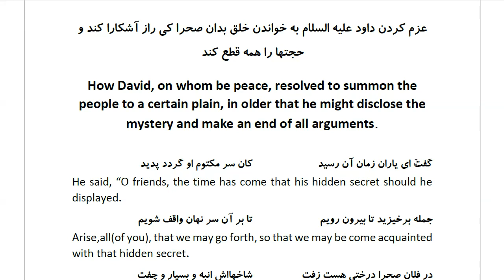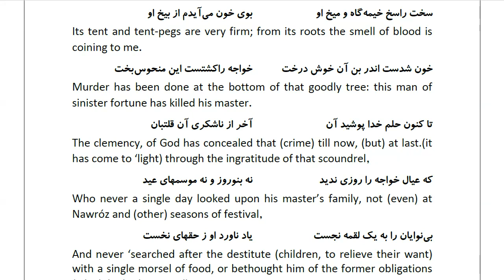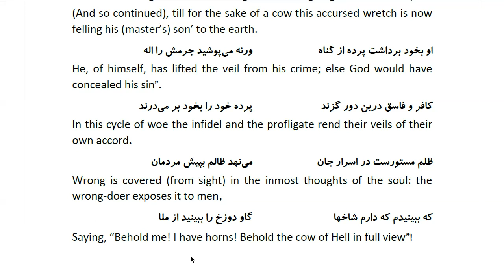Masnawi Rumi: In Farsi with English Translation: Part 401: How David, on whom be peace